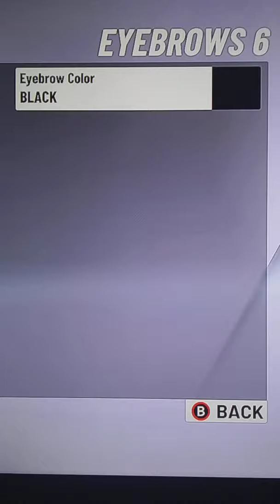How to create Jonathan Bender in NBA 2K21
I'm just working with the scraps that's given